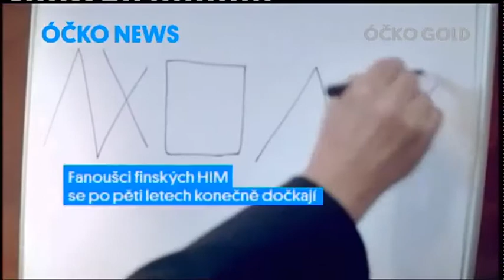Óčko news 29.05.2013